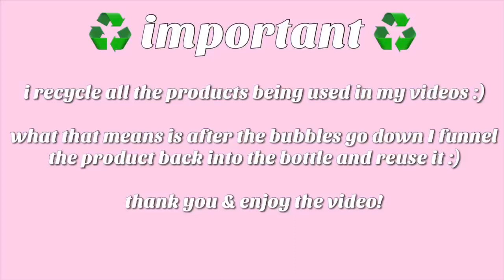✨💓 ASMR New Grouts + One Bottle Sponge Squeezing! 💓✨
hey everyone! :) so a lot of people wanted me to start adding descriptions for all my videos so here’s my first one! so obviously I got some new grouts and boy oh boy I love them SO MUCH 🥰 I’ve always loved how these grouts are firm and have a good snap back feeling when you squeeze them :) + any lavender cleaner is just 🤤🤤 especially pine sol! lavender pine sol is my second favorite lavender cleaner besides lavender fabuloso because gee wow. alright I think that does it for this description, oh and I want to do this thing where I’ll rate my own videos so I think this video deserves a.
✨ 9.5/10 ✨ because some moments my sponges were a little too stiff :( but I still love it